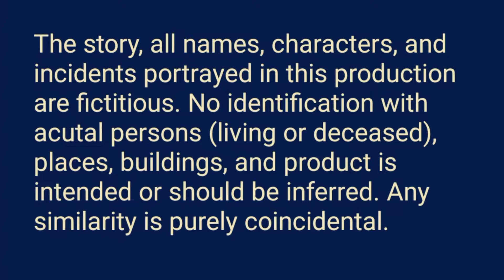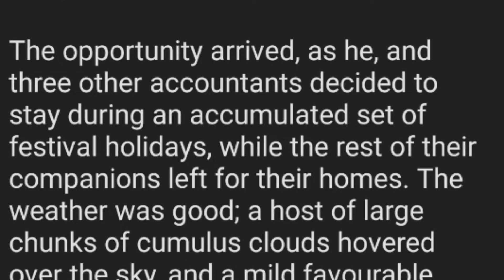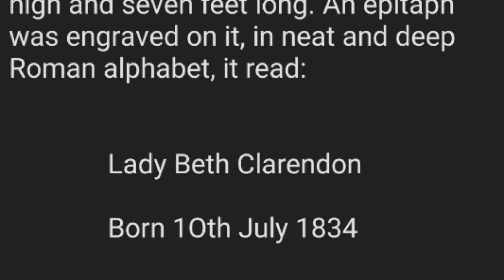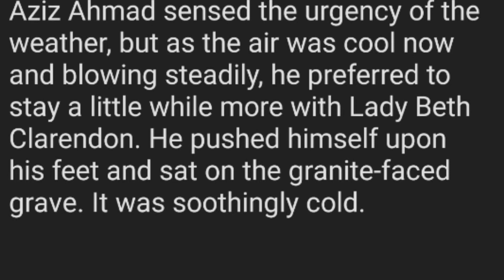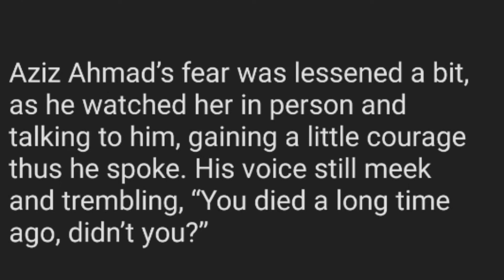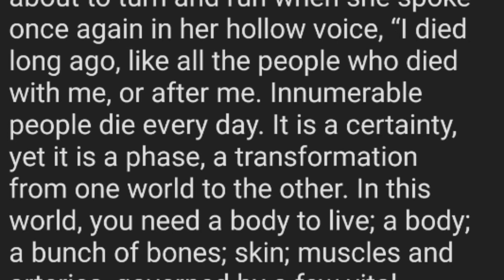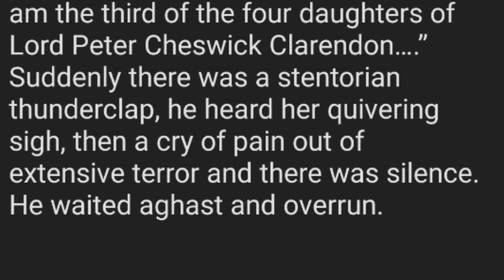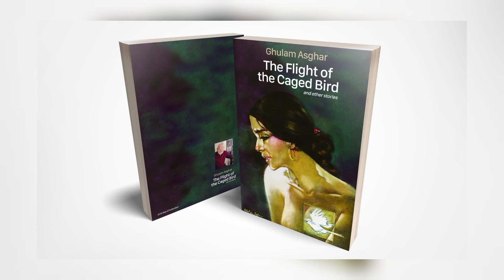Beth Clarendon 2022 English Short Story Nawaz Sharif Hamza Shahbaz Sharif Malik Riaz Munira Shamim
Author Ghulam Asghar is writer, poet & artist.

Other Books.
The wind & the lonely flower (Eng - Urdu Version).
The flight of the cage bird.
Fragrance of the seasons past.
Urdu Ghazals
Urdu Poetry
Travellog : Riders of the storm.

Editing & publishing Shoaib (D Company)

Special thanks to D Company.